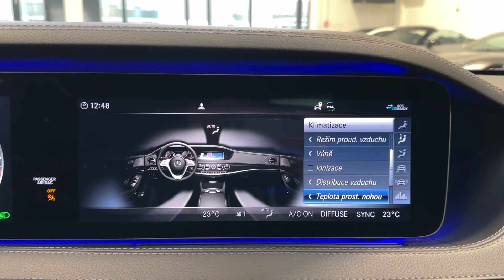Mercedes-Benz Třída S - 400d*4M*AMG*LONG*NEZ.TOP*PANO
AS221476

Výbava: Barva: Metalíza Magnetite black, Sada linie AMG, 19" disky kol AMG, MULTIBEAM LED světlomety, Asistent dálkových světel, Volič jízdních režimů, AIRMATIC - Vzduchové odpružení s nastavitelnou výškou a tuhostí, Keyless-Go, Soft-close, El. ovládané víko kufru, El. nastavitelná přední sedadla s pamětí (vyhřívaná, ventilovaná, masážní), El. nastavitelná 2. řada sedadel s pamětí (vyhřívaná, ventilovaná), Dřevěné obložení interiéru, Panoramatické střešní okno, Čalounění kůží nappa v černé barvě, Sportovní volant AMG v kůži, Widescreen cockpit, Chauffeur paket, El. ovládané sluneční rolekty pro zadní cestující, Ambientní osvětlení, 4 zónová klimatizace, Nezávislé topení, Head-up displej, Bezdrátové dobíjení telefonu, Touchpad, Analogové hodiny na palubní desce, As. dopravního značení, Aktivní brzdový asistent, As. změny jízdního pruhu, Aktivní as. mrtvého úhlu, 360° kamery, Adaptivní tempomat DISTRONIC.